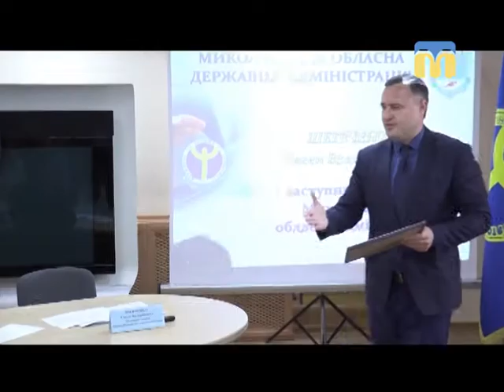26.09.2018. Новини. 17:00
Інформаційна картина дня (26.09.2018) поглядом кореспондентів телеканалу “Миколаїв” (випуск новин — 17:00):
- пасажирський поїзд «Херсон - Київ» зіткнувся з легковим автомобілем «Славута»;
- одноразова допомога по безробіттю;
- краєзнавчий  foot-квест   “Старе місто: Лягіна — Фалєєвська” з циклу “Історичний Миколаїв”.